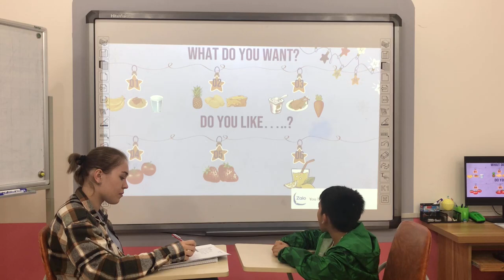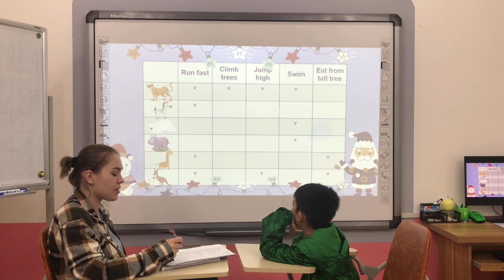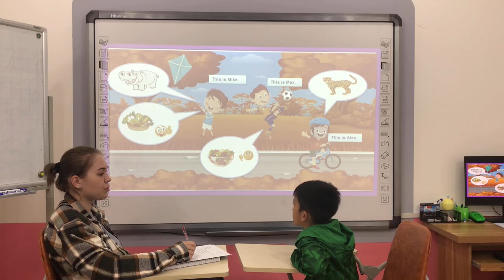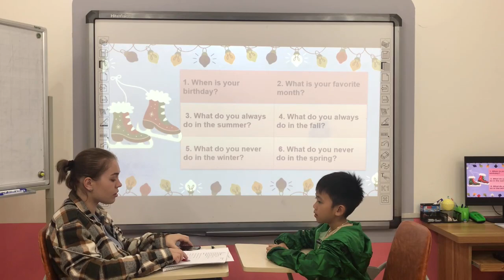[Simon - Timber 2] - BE2 - Checkpoint Unit 7_ Unit 9 _ Speaking Test